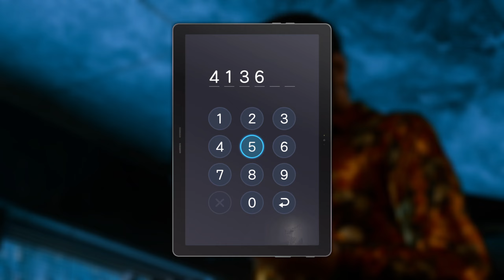THE TENKAICHI INFERNO | Lost Judgment: The Kaito Files | Part 5 | Let's Play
In this part of Lost Judgment: The Kaito Files we continue Chapter 3 as Kaito, Jun and Shirakaba go back to Kamurocho and find Tenkaichi burning with Mikiko seemingly on the roof.